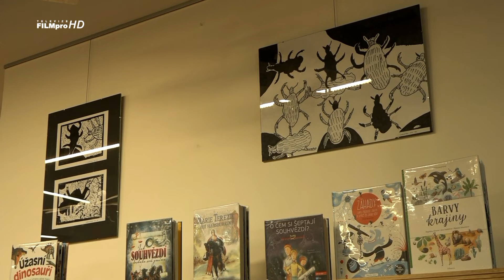Výstava „Příběh o Helence“